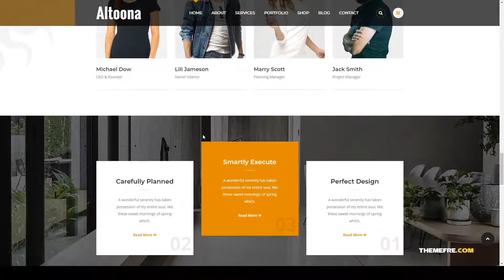Altoona - Architecture WordPress Theme corporate builder Kashii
Columns 3

 Layout Responsive

 Tags architecture, builder, building, business, company, construction, corporate, creative, gallery, house, interior design, multipurpose, parallax